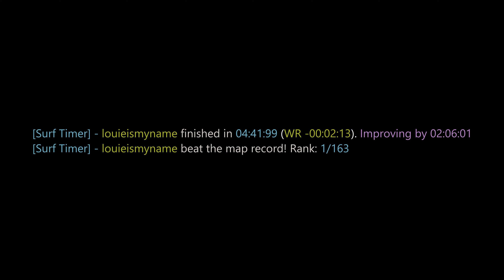surf_happyhug WR. Surfed by louieismyname.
[Surf Timer] - louieismyname finished in 04:41:99 (WR -00:02:13). Improving by 02:06:01
[Surf Timer] - louieismyname beat the map record! Rank: 1/163

Previous WR holder: jalole

Date of run: May 31st, 2021

Song: Milieu - Soapwater Patrol